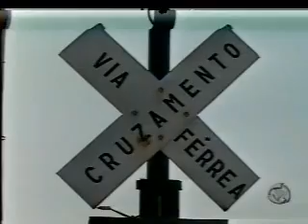Record Nordeste 12 10 2010 Bloco 2